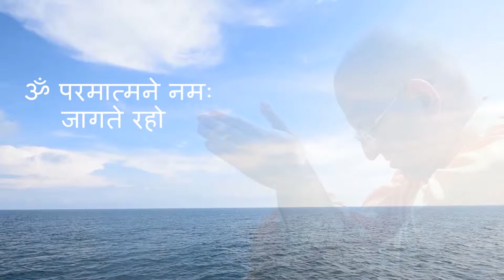तुम्हारा जागरण होगा तभी तुम्हारे सारे कृत्य ठीक होंगे। JAGTE RAHO PART 208